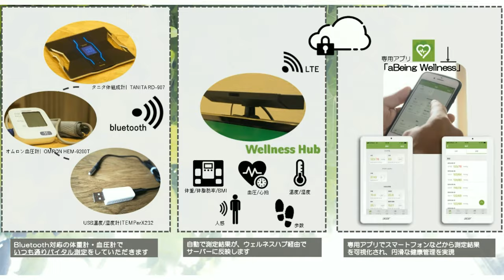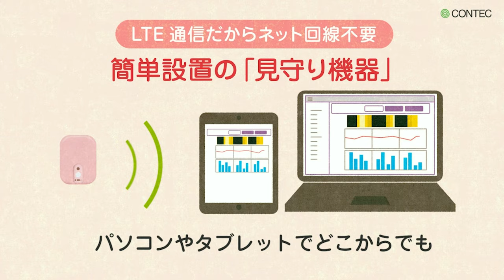株式会社やさしい手 住環境事業部 - 福祉用具専門相談員を募集【ジョブメドレー】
株式会社やさしい手 住環境事業部 福祉用具専門相談員求人の詳細はこちら

株式会社やさしい手は、「住み慣れた家で、安心して老いる。」そんな地域のご高齢者の想いの実現を目指し、全国で介護事業を展開しています。

続きはこちらに！